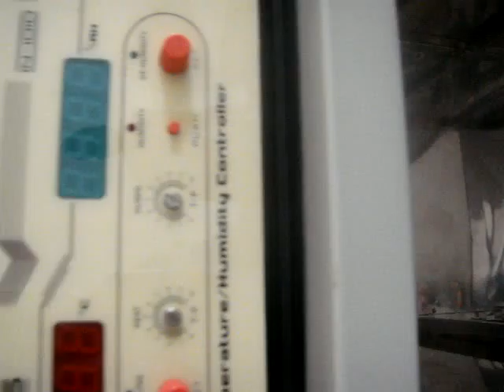Picture 007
BOD Incubator with Humidity control